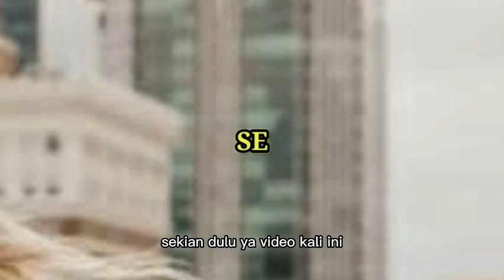TAMA DAN JEMIMA PERGI UNTUK JALAN-JALAN !!! menantu yang diremehkan eps 2422